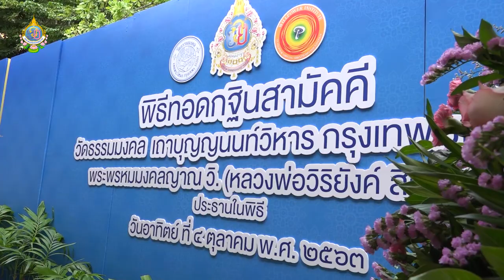พระพรหมมงคลญาณ วิ. กล่าวสัมโมทนียกถา พิธีทอดกฐินสามัคคี วัดธรรมมงคล ประจำปี 2563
พระพรหมมงคลญาณ วิ. เมตตากล่าวสัมโมทนียกถา พิธีทอดกฐินสามัคคี วัดธรรมมงคล ประจำปี 2563
ณ วัดธรรมมงคล เถาบุญญนนท์วิหาร กรุงเทพมหานคร
วันอาทิตย์ที่ 4 ตุลาคม พ.ศ. 2563

“ขออนุโมทนา คุณศิริธัช ศรัทธายิ่งใหญ่ ทอดกฐินวัดธรรมในปีนี้ การที่เราทั้งหลายได้มาทอดกฐินให้เป็นที่ประจักษ์ว่าเราได้มีศรัทธา ความเชื่อ ความเลื่อมใสในพระพุทธศาสนา เราทำนั้นไม่ใช่ได้คนเดียว ได้หลายคน ทุกคนเมื่อบริจาคแล้วก็มีความชื่นชมยินดี บุญก็ไม่ไปไหนเสีย ก็ยังจะเก็บเป็นของเราอยู่ด้วยดีนั่นเอง เปรียบเหมือนนางวิสาขาเธอได้ทำบุญมาแต่ชาติก่อน แล้วบุญก็ส่งเสริมให้มีลูกตั้ง 20 คน มีทอง เขามีทั้งเงินทั้งทองใช้ไม่หมด เพราะอะไร เพราะบุญ เมื่อพวกเราทั้งหลายที่มาทำในวันนี้ก็เรียกว่าก็ เอาแต่บอ ใส่ข้างหน้า บอ ใบไม้สระอุ ญ ผู้หญิง เป็น “บุญ” เป็นบุญทั้งหลาย ทั้งหลายเรียกว่าบุญรวมกันนับไม่ถ้วน ขออนุโมทนา แล้วขอฝากไว้ว่าสมาธิเป็นสิ่งที่เราจะต้องสนใจและทำอยู่เสมอ หลวงพ่อทำมาเกือบ 100 ปีแล้ว บุญกุศลเหล่านี้ก็จะเทให้ท่านทั้งหลายได้รับ บุญ บุญนั้นเป็นของที่ไม่มีตัวตน แต่ว่าพอได้ผลแล้วตัวตนก็มา น่าอัศจรรย์ในพระพุทธศาสนา ไม่ใช่เฉพาะเรา ทำมาตั้งแต่พระเจ้าอโศกมหาราช จนกระทั่งถึงบัดนี้ เป็นเรื่องที่ท่านทั้งหลายควรจะจารึกไว้ว่าพระพุทธศาสนาได้ให้อะไรกับเราบ้าง ขอความสุขสวัสดีที่ท่านทั้งหลายได้มารวมกันในวันนี้ น่าอัศจรรย์ เรียกว่ายิ่งใหญ่ นั่งกันเต็มวัดธรรมมงคล วัดธรรมมงคลนี้แต่ก่อนเป็นป่าสะแก มาป่าสะแก แต่ป่าสะแกกลายเป็นมหาเจดีย์ การสร้างมหาเจดีย์มีกุศลมากมาย หลวงพ่อก็จะเทบุญกุศลให้แก่ท่านทั้งหลายได้รับโดยทั่วกัน อย่าให้ตกหล่นเลย ให้ได้รับโดยทั่วกัน หลวงพ่อก็รับด้วย ทั้งนี้ทั้งนั้นตัว บอใบไม้ตัวเดียวดังถึงพรหมโลก

เพราะฉะนั้นจึงขอให้พวกท่านทั้งหลายได้ยึดมั่นในบุญกุศลนี้ บุญกุศลนี้ก็จะไม่หายไปไหน ก็จะปรากฏให้พวกท่านทั้งหลายได้รับว่าบุญกุศลที่หลวงพ่อได้กระทำนี้ให้เป็นของญาติโยมทั้งหลายเทอญ”